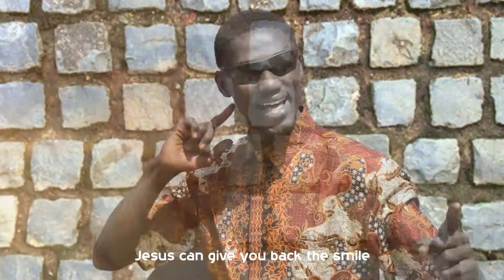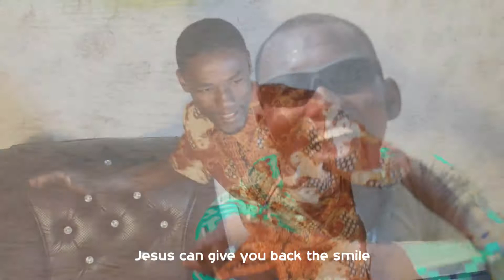N.Kevin Relève toi